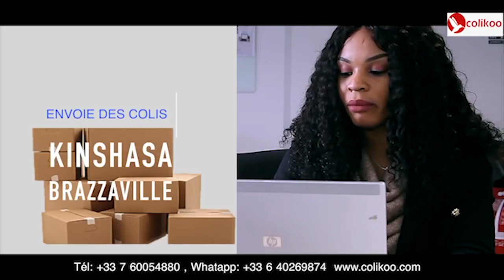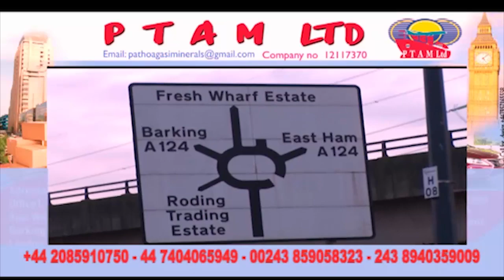▶️17 Décembre Réaction Des Parisiens Pour La Grève Avantages et Inconvénient Micro Baladeur